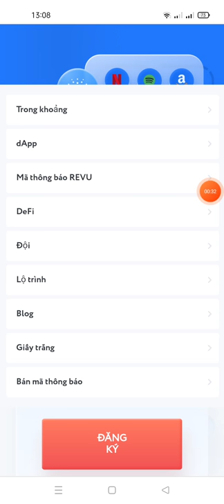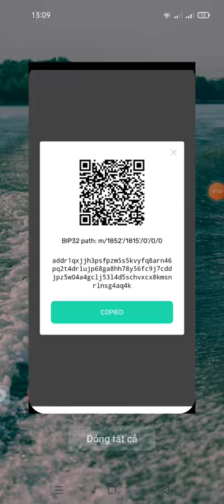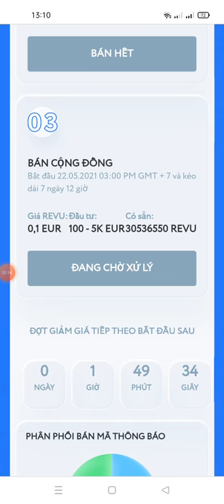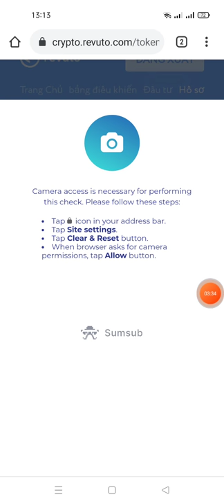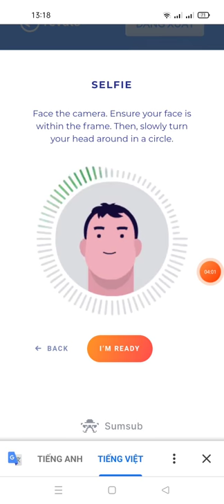hướng dẫn kyc dự án REVUTO để mua token giá sale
ae có thể kyc trên điện thoại được nhé